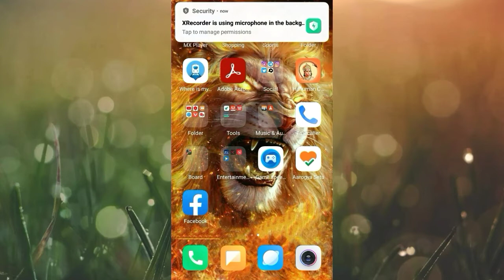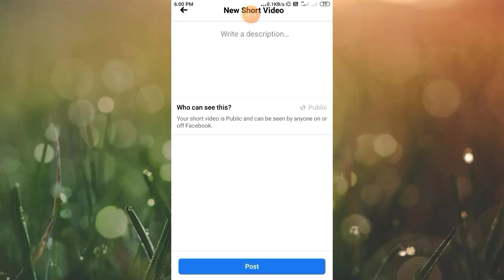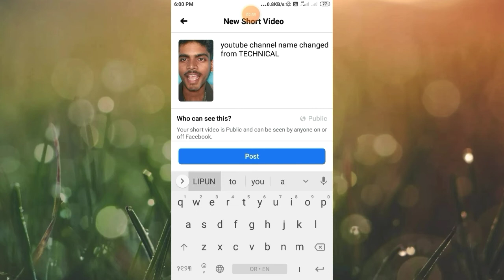Now you can create short video on Facebook like tiktok/Facebook update, Facebook new feature in odia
Now you can create short video on Facebook like tiktok / Facebook new update,Facebook new features ଟିକଟକ ପରିକା ଭିଡିଓ ତିଆରି କରିପାରିବେ ଏବେ ଫେସବୁକ୍ ରେ... ଭିଡିଓ କୁ last ଯାଏଁ ଦେଖନ୍ତୁ କେମିତି tiktok ପରିକା video create କରିପାରିବେ Facebook re ...face book new update

Create video like tiktok on Facebook,
Facebook new features,
Facebook short video,
now you can create short video on Facebook like tiktook,Facebook new
 feature,tech
talk odia, Facebook new features in odia
Facebook new  short video features in odia
Facebook new update in odia